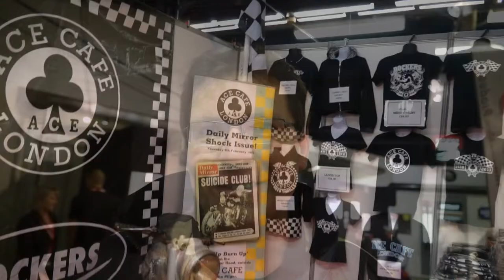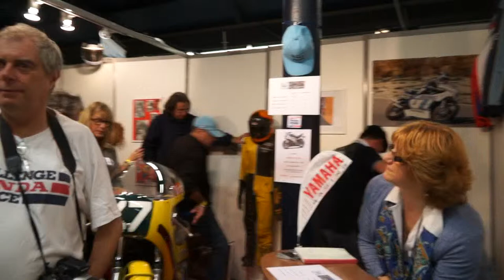Salon Moto Légende 2013